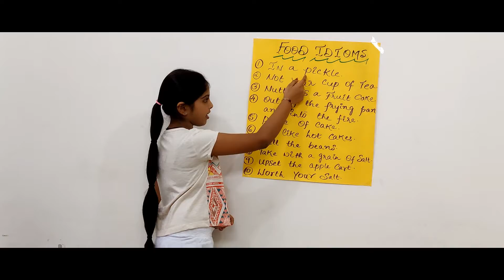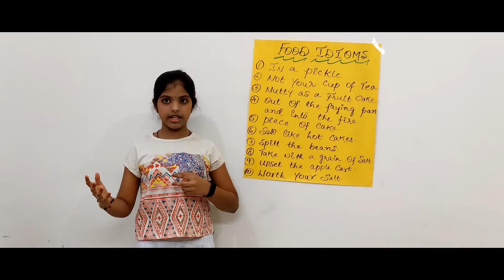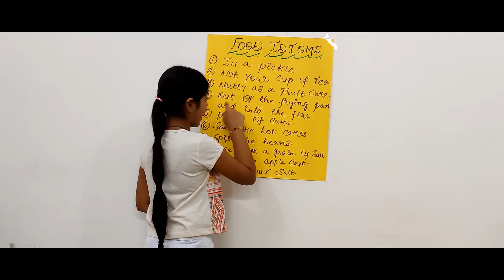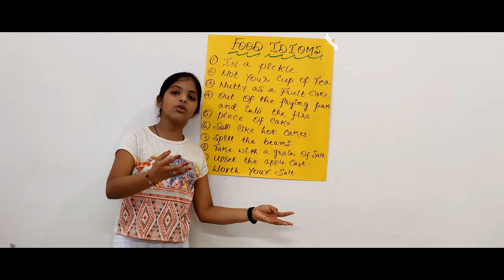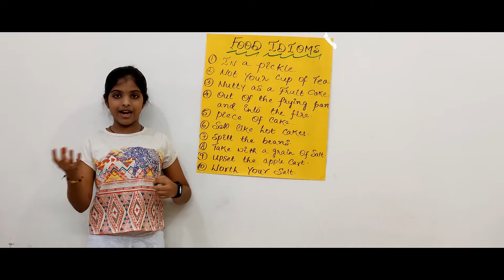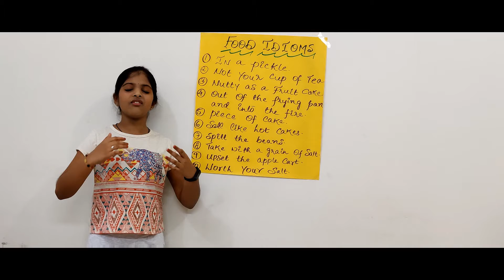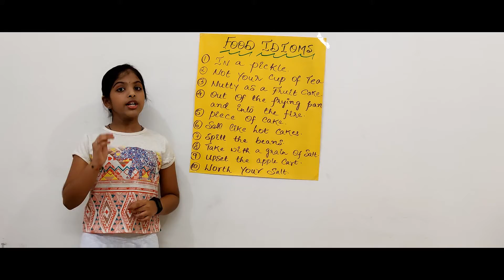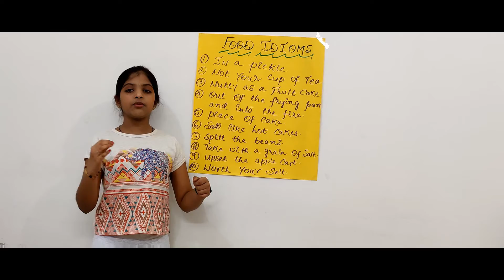Food Idioms - Part 2 | English | MANVI MITTA | Series 5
1. In a pickle
2. Not your cup of tea
3. Nutty as a fruit cake
4. Out of the frying pan and into the fire
5. Piece of cake
6. Sell like hot cakes
7. Spill the beans
8. Take with a grain of salt
9. Upset the apple cart
10. Worth your salt